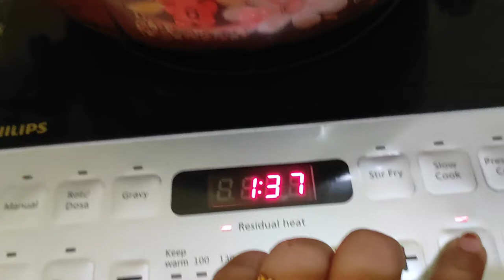Sunday Special Lunch Thali...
Sunday Special Lunch...